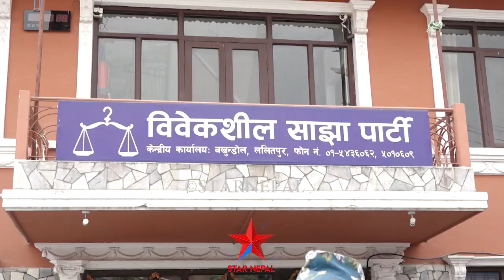बिबेकशील साझा को पार्टी कार्यालयमा तोडफोड झन् हानाहान भयो बबाल..LIVE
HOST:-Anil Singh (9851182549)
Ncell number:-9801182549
Edit:- Madan Buda
STAR Nepal Youtube Channel is owned by VOICE PRESS MEDIA Pvt Ltd which is a registered company in Nepal.
STAR NEPAL आधिकारिक युट्युब च्यानलमा समाजका विभिन्न आयाम, समसामयिक विषय, समाचार, कथा, डकुमेन्ट्रीसहित सान्दर्भिक सामग्रीहरु हेर्न पाइनेछ । हाम्रा सामग्री सबभन्दा पहिले हेर्नका लागि कृपया हाम्रो च्यानल सब्सक्राईब गरी घन्टीको बटन थिच्न नभुल्नुहोला । तपाईंको टोल छिमेकमा रहेका समाचारमूलक र रोचक विषय Star Nepal मा समेट्न चाहनुहुन्छ भने हामीलाई सम्पर्क गर्न सक्नुहुनेछ । हाम्रो सम्पर्क नम्बरः 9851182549,Ncell number:-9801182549 तपाईंले हामीलाई सोझै फेसबुकमा समेत सम्पर्क गर्न सक्नुहुनेछः